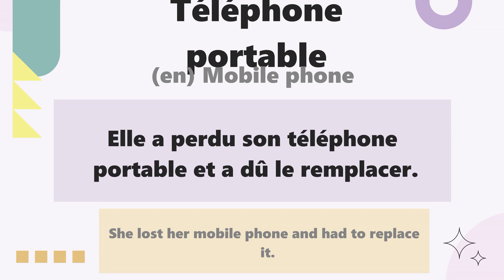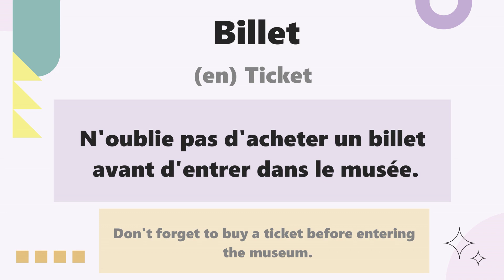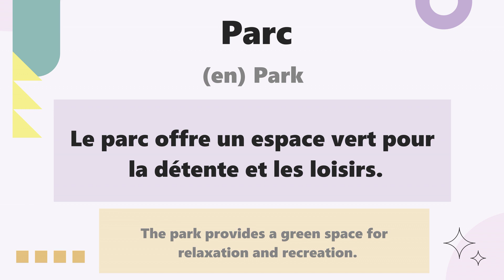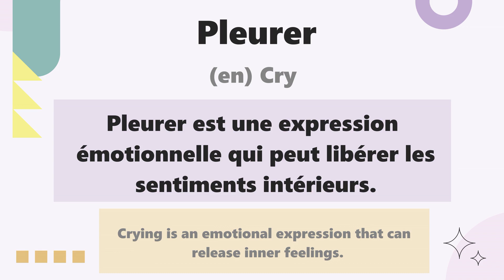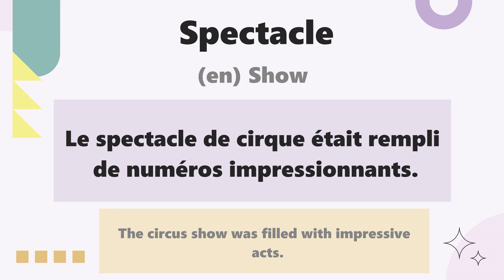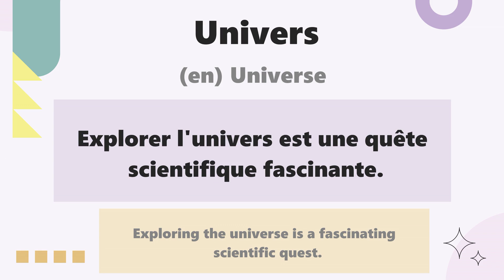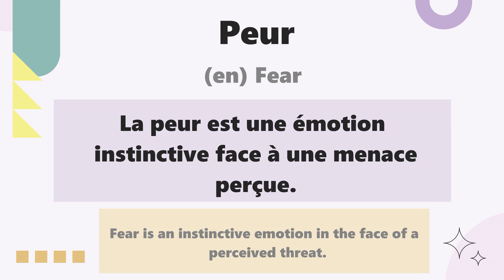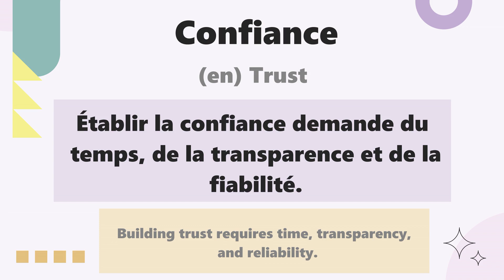50 Mots Français les Plus Utilisés avec examples || 4éme Partie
enez explorer la richesse de la langue française avec notre toute nouvelle vidéo ! Dans cette passionnante leçon de français, nous nous plongeons dans la conjugaison des verbes français, en mettant en lumière les différents temps verbaux en français. Vous découvrirez comment conjuguer les verbes français, devenant ainsi un expert de la conjugaison du français.

En plus de la conjugaison, nous vous présenterons également une sélection des mots français les plus utilisés et couramment employés. Cette vidéo est conçue pour les débutants et les apprenants intermédiaires qui souhaitent améliorer leur maîtrise du français, que ce soit en vue d'un voyage en France ou simplement pour enrichir leur vocabulaire au quotidien.

Ne manquez pas cette opportunité d'apprendre le français avec nos cours de français interactifs. Que vous soyez débutant ou que vous cherchiez à perfectionner votre français, cette vidéo vous aidera à approfondir vos connaissances en grammaire française et à maîtriser la conjugaison des verbes français. Rejoignez-nous dès maintenant pour un voyage passionnant dans la langue française !